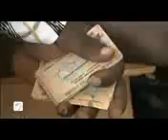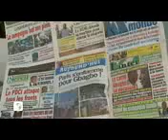Le Président Alassane Ouattara sur le plateau de TV5Monde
Vidéo de l'interviw du Président Alassane Ouattara sur le plateau de TV5Monde ce Mercredi 25 Juillet 2012